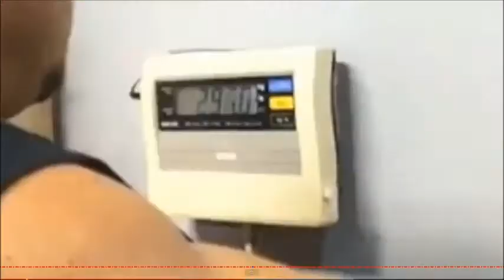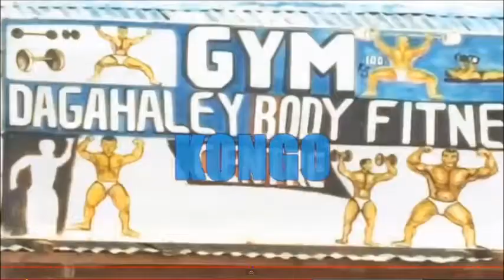NEW Bodybuilding Motivation 2013!! Greg Plitt, Ronnie Coleman, Phil Heath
My name is Gavin Torres. Currently I am on my journey to my first bodybuilding show and obtaining my bachelors degree in exercise and sports science. I am going to be sharing with everyone my experiences with certain diets and supplements along with workouts and tricks you may not have known. Feel free to email me at if you have any questions you would like for me to answer and I will make a video about the topic, or just answer it in the email.